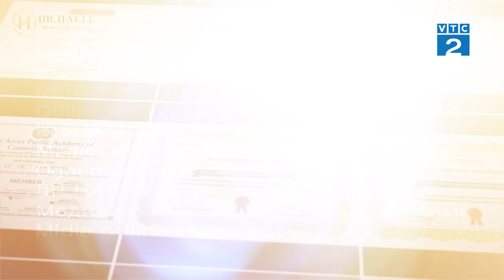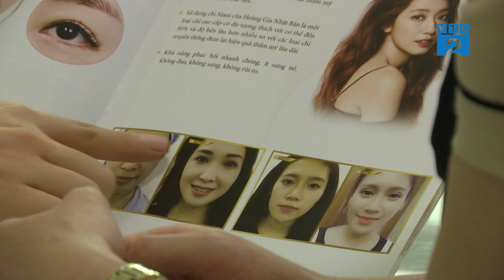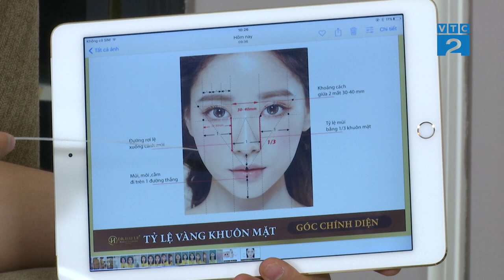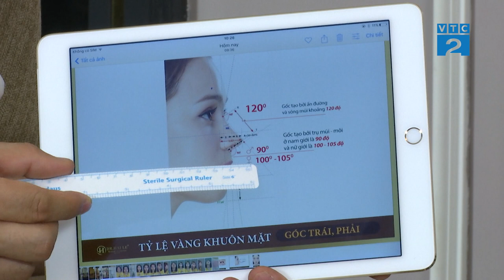[Đẹp hơn mỗi ngày] Khám phá tỉ lệ vàng trên gương mặt cùng BS Hải Lê